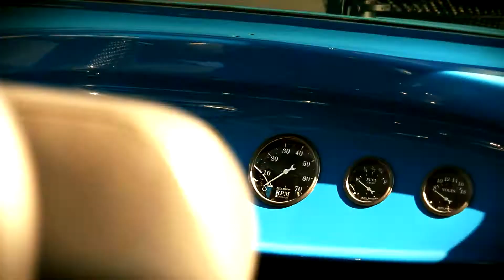Vip Day - Vip Society Club